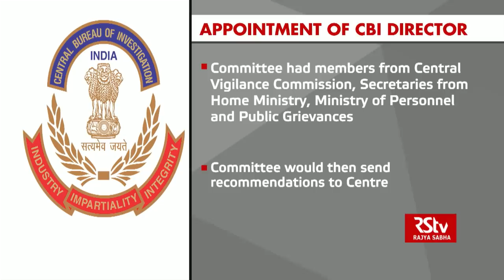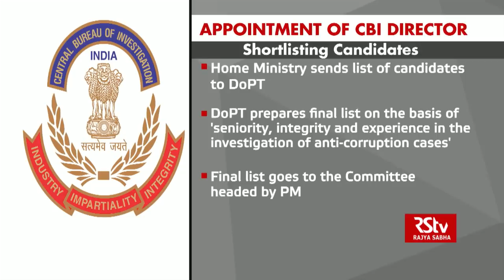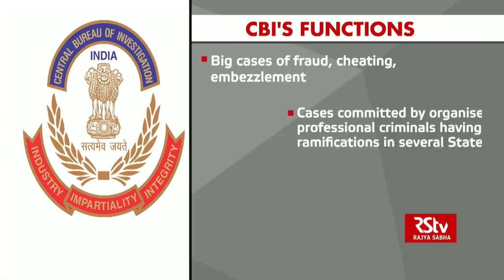How is CBI chief appointed?